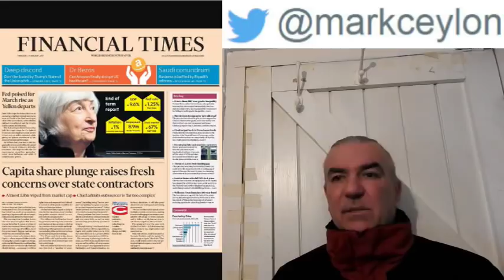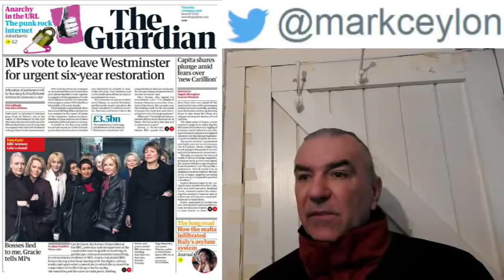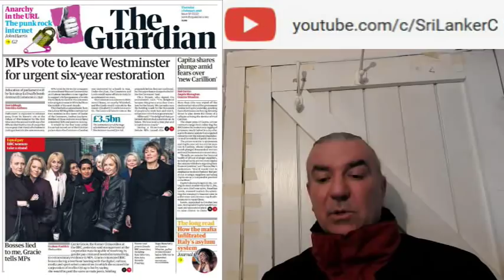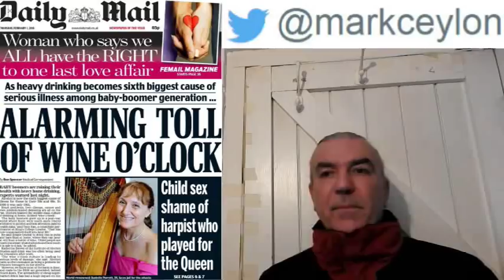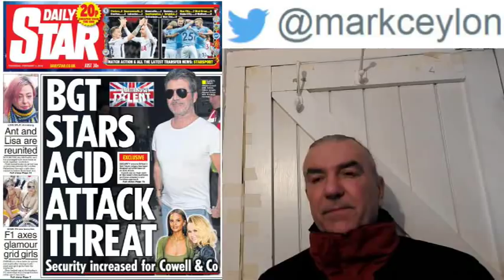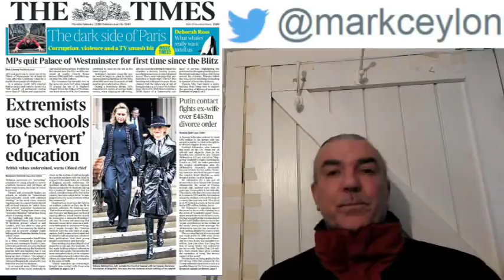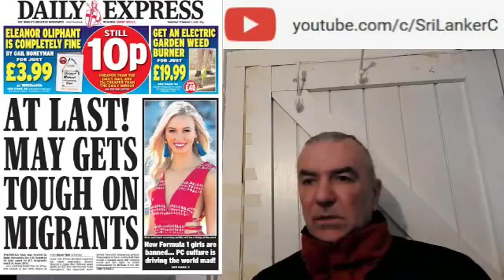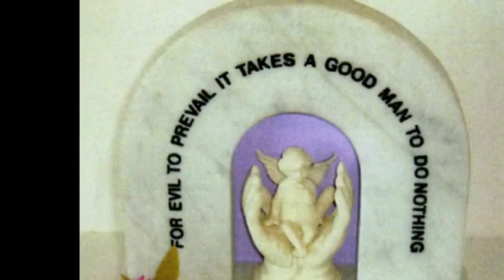...Is parliament running scared?